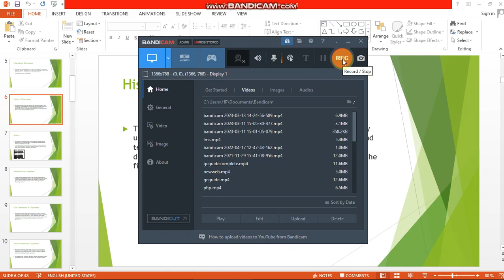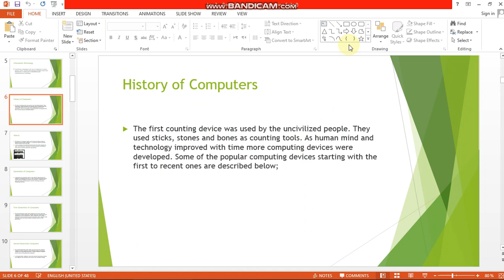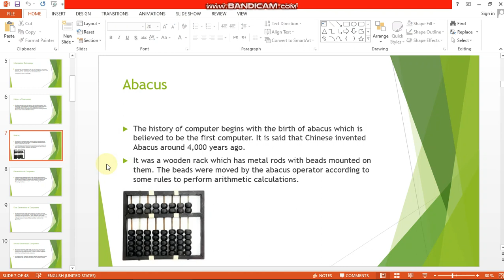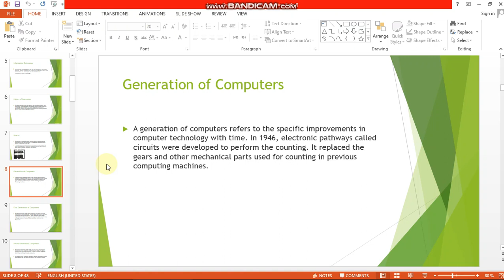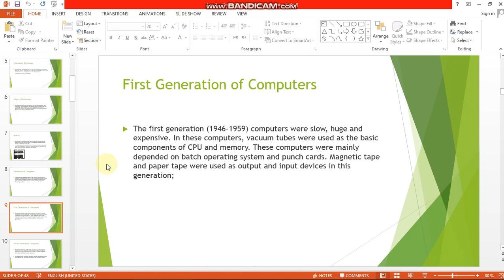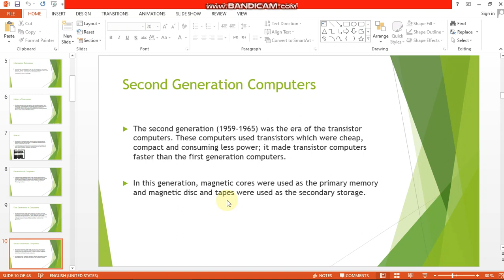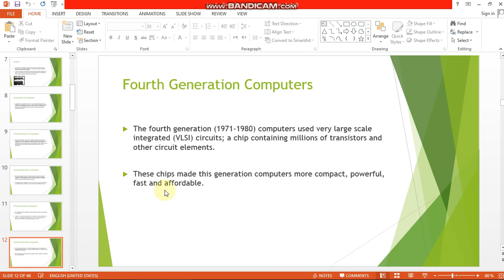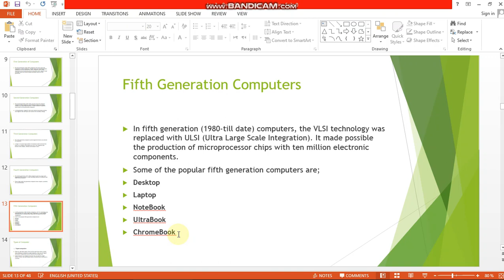History Of Computers , Evolution and Generations of computer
In this video, we are going to discuss the history of computers.
 In the early days, people used stones and bones for counting purposes.
Humans have used an abacus for thousands of years. But the revolution in computer technology started with the first generations of computers.

In the first generation, the computer was developed using vacuum tubes. After 10 years in 1955 second generation of computers started with the invention of transistors. It increases computer speed and decreases computer size. IN 1964, the third generation of computers started with the invention of integrated circuits. Then in 1975 fourth-generation computer was developed with a microprocessor. And today, we are using fourth-generation computers. And scientists working on artificial intelligence to develop 5th-generation computers.